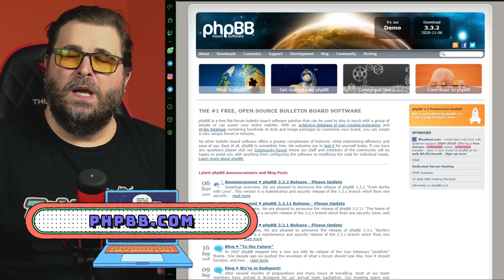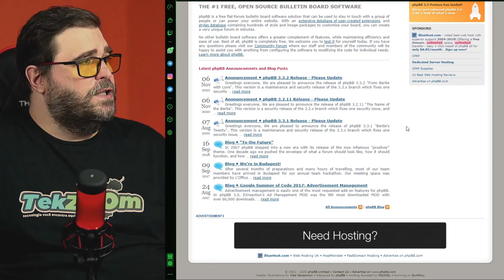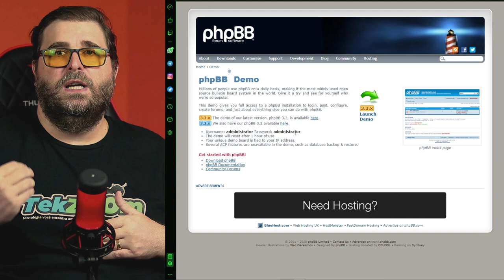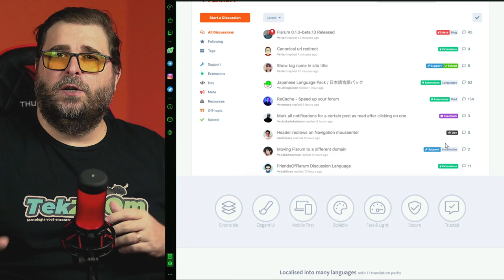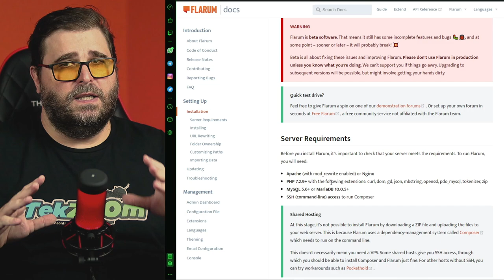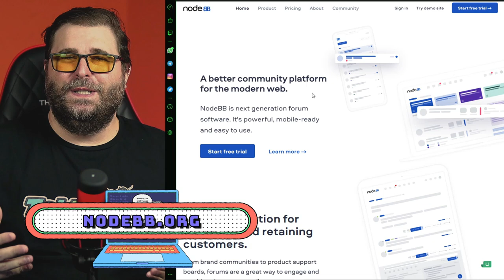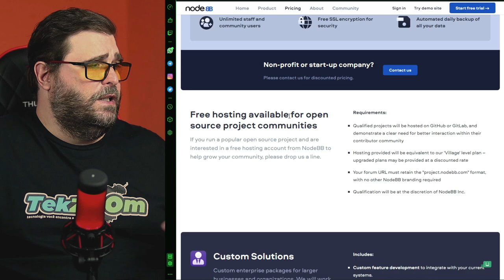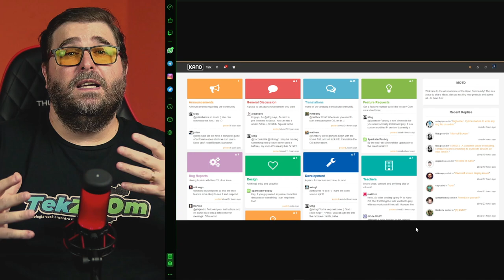3 PLATAFORMAS GRÁTIS para criação de SITES paras COMUNIDADES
Confira nosso TOP 3 de plataformas Open Source para criação de Comunidades Online baseadas em sistemas de Fórum. São 3 ótimas formas para você criar um site interativo e criar a sua própria COMUNIDADE ONLINE.

00:00 | Como criar sua Comunidade Online
00:37 | 3 PLATAFORMAS para CRIAR sua COMUNIDADE ONLINE GRÁTIS
01:51 | Como você pode AJUDAR o TEKZOOM
02:33 | Plataforma Open Source phpBB
04:51 | Plataforma Open Source Flarum
07:50 | Pataforma Open Source NodeBB
10:22 | Dicas finais para você criar sua Comunidade Online
11:26 | Erros de gravação